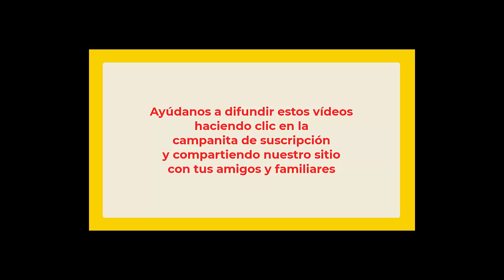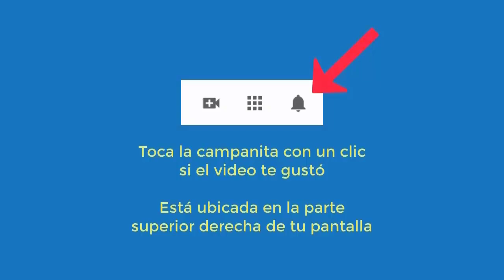5584 Aurelio Mejia hipnosis. Liberación, autoestima, relación tormentosa, rencor, desesperación, ang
Hipnosis introspectiva por Aurelio Mejía a distancia, en línea por internet. Liberación, autoestima, relación tormentosa, rencor, desesperación, angustia. Cali, Colombia, 29 mayo 2023.